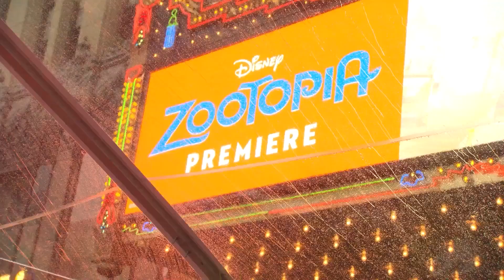Zootopia 2 + (2023) From Disney Plus Final Details Revealed!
Join us in today’s video as we show you Everything We Know About Zootopia +. Zootopia is a modern, civilized world that’s entirely animal. It’s a city like no other, comprised of habitat neighborhoods that are a melting pot where animals from every environment live together and where, no matter what you are, from the biggest elephant to the smallest shrew, you can be anything. But, when optimistic Officer Judy Hopps (voiced by Ginnifer Goodwin) arrives, she discovers that being the first bunny on a police force of big, tough animals isn’t so easy. She’s determined to prove herself and crack a case, but she’ll have to partner with a fast-talking, scam-artist fox, named Nick Wilde (voiced by Jason Bateman), to do so.

In October, Collider (along with various other entertainment outlets) was invited to check out some scenes from the March 4th release and attend a handful of presentations at the Disney Animation Tujunga campus, where we learned about character creation, the blending of animal and human behavior, production design and the extensive research they did to bring it all to life. Throughout the day, it became quite clear that there is attention paid to every single detail, no matter how small, the environments in the film are beautiful to look at, and that the humor and heart that audiences have come to expect from Disney Animation features will be present. Be sure to watch the whole video for the full details about this and in addition, do us a favor and like the video and subscribe and turn on the notification bell.